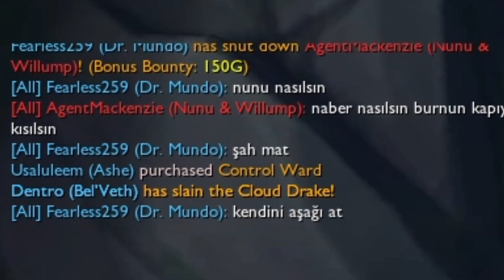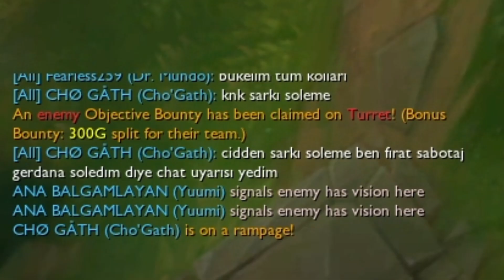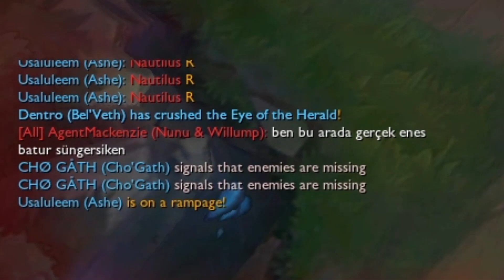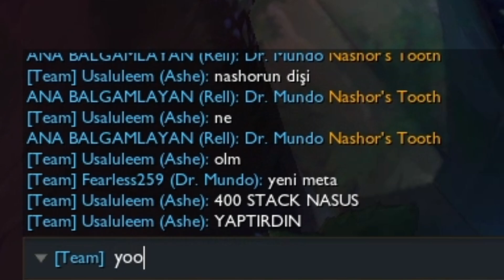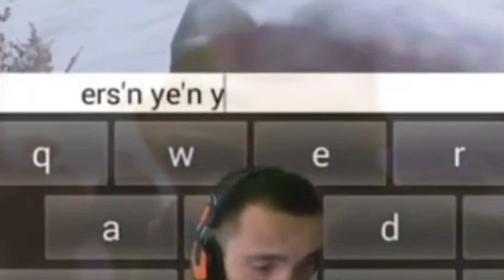Full AP Büyücü MUNDO | Lobi Çağırdılar!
Bu çok saygılı ve mükemmel oynadığım videoda full ap mundo oynadım. Bence yeterince iyi.